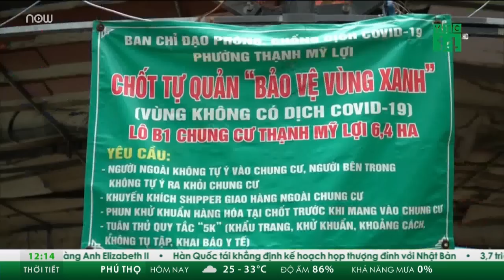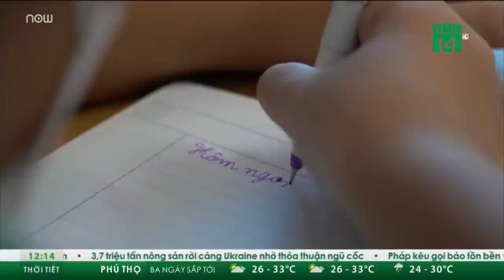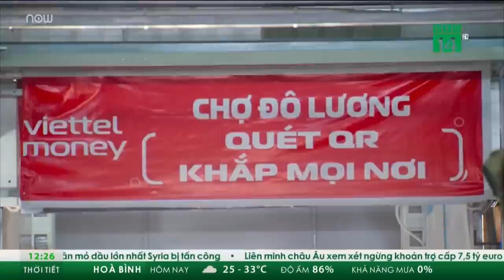Điều tra người đàn ông sát hại cô gái, chở thi thể đến trụ sở Công an ở TPHCM | VTC Now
VTC Now | Ngày 19/9, Công an TPHCM khám nghiệm hiện trường, điều tra làm rõ vụ người đàn ông nghi sát hại người phụ nữ rồi chở thi thể nạn nhân đến Công an phường đầu thú.